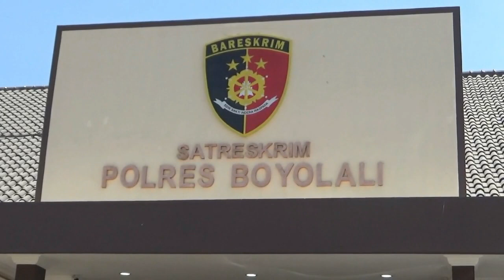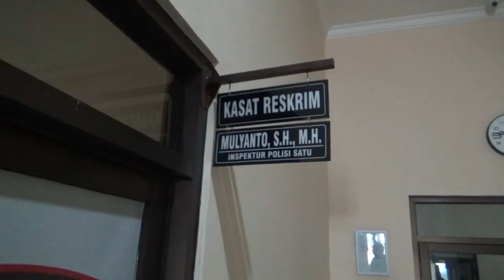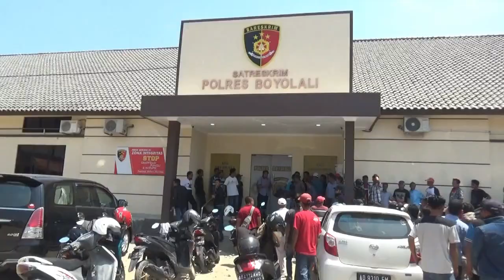WARGA LAMPAR KEMBALI DATANGI MAPOLRES BOYOLALI - JOGJA TV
Ratusan warga Desa Lampar, Tamansari, Boyolali kembali menggerudug mapolres setempat. Mereka mendesak pihak kepolisian untuk segera mengusut tuntas kasus korupsi yang melibatkan oknum Kepala Desa Lampar.